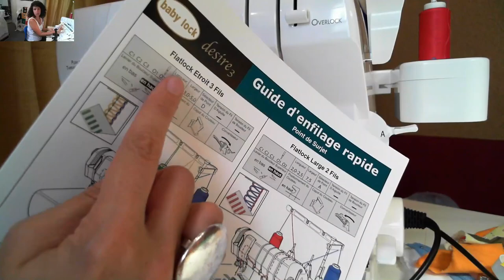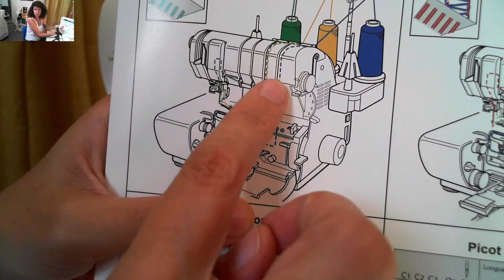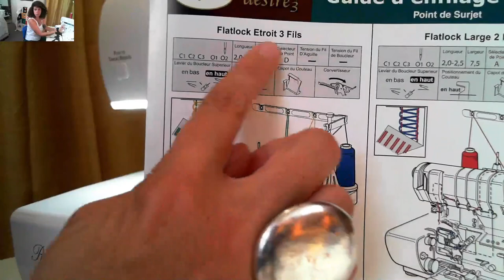Cours en live Le coffret d'accessoires Babylock